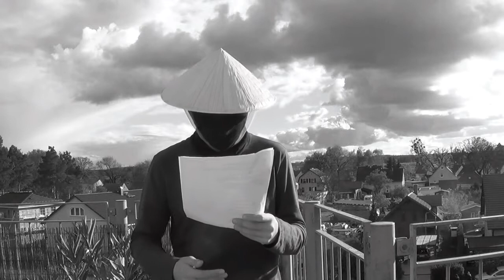RRB - Cos-Mic vs. WandelBarZ [16-tel Finale]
16-tel Finale Runde von Cos-Mic gegen WandelBarZ.

Lyrics: